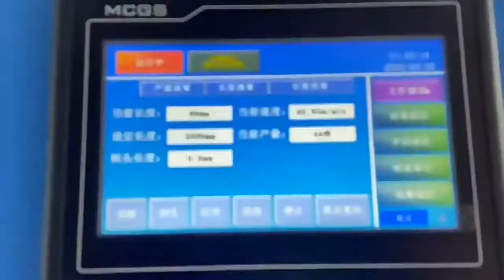2x3 Gutter Apron FHA american metal roof flashing machine USA aluminium trim roll former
This machine is produced by cangzhou zhongtuo roll forming machine company, any interest, welcome inquiry.